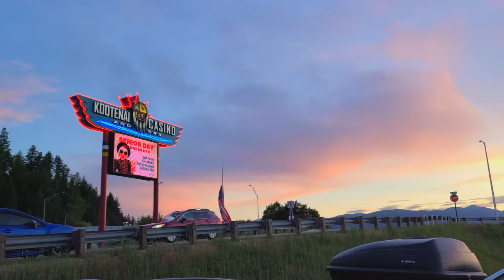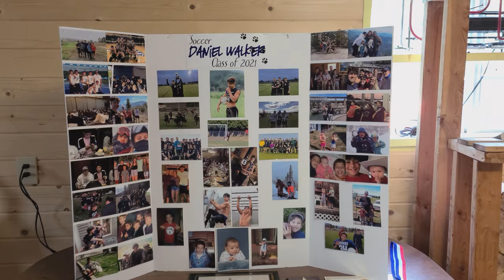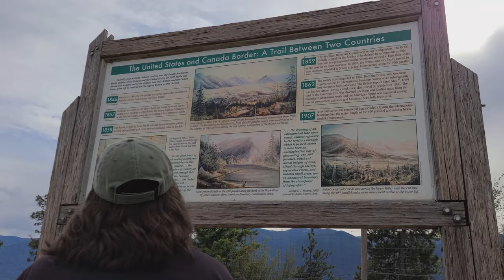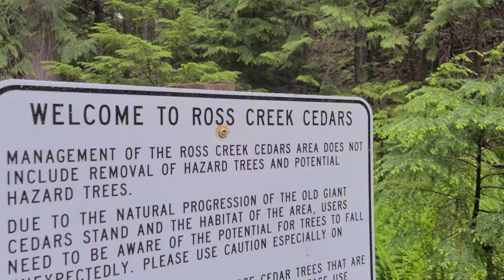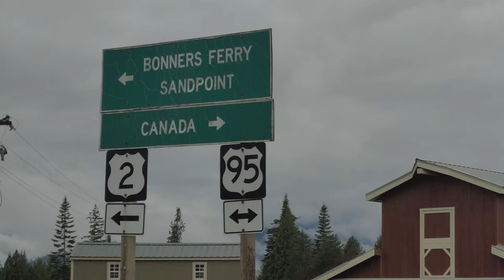Bonners Ferry, Idaho | 2021